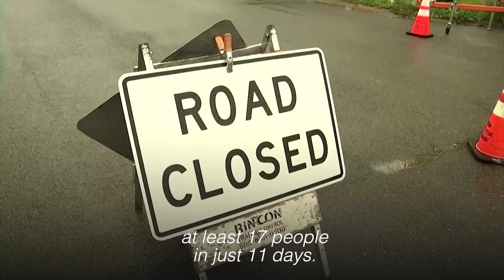More heavy rains and wind menacing California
Northern California will on Wednesday bear the brunt of the latest Pacific storm to roll through the state, which has been battered by deadly rains and powerful winds that have chased thousands from their homes and flooded entire towns. | Reuters